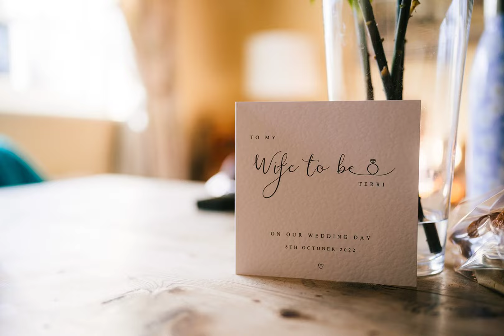Bulcote Church Documentary Wedding Photography Slideshow | Terri & Gary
Wedding photography slideshow with a wedding ceremony at Holy Trinity Church, Bulcote and a wedding reception at Oddhouse Farm.

To see more from this documentary wedding photography at Oddhouse Farm, please head over to the dedicated blog post

If you are interested in my style of Documentary Wedding Photography, please head over to the HQ Website.